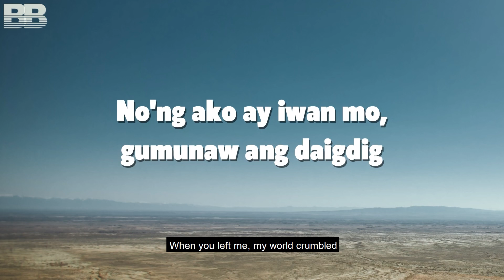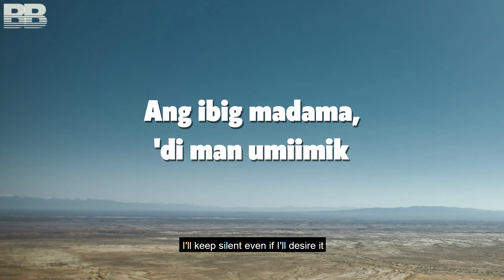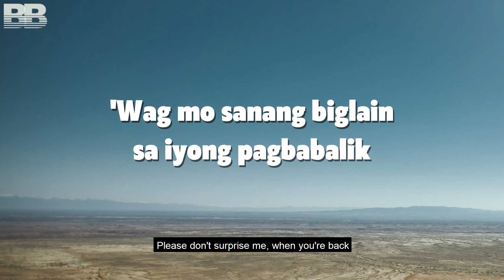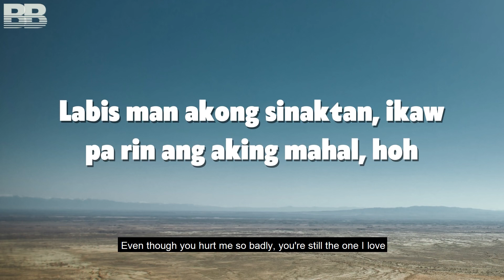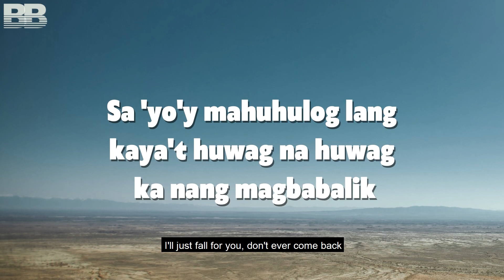Roselle Nava Huwag Ka Nang Magbabalik Lyrics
. Click ( 🔔 ) for new video uploads.

This Video is uploaded for fans entertainment purposes.  We own no rights of the music.